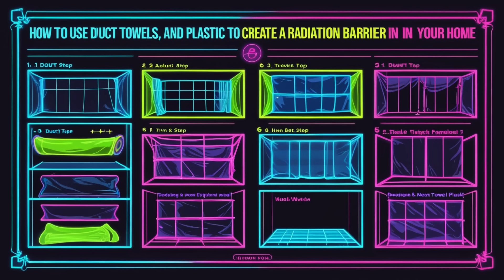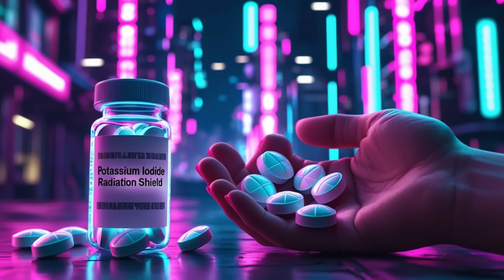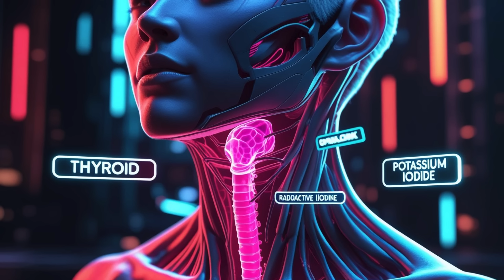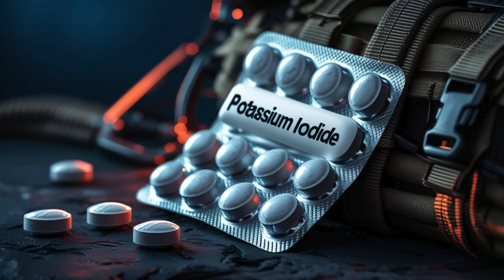How to Survive a Nuclear Attack | Global Threats & Survival Essentials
The world stands on edge in 2025. With global tensions rising and nuclear threats looming, being prepared isn't just smart — it's survival.

In this video, we break down:
🔺 What a nuclear attack means in 2025
🔺 Which countries have nuclear weapons
🔺 Simple household items that could save your life — like sunglasses, sunscreen, helmets, duct tape, iodine tablets, and rubber gloves
🔺 What should be in your emergency survival backpack (food, water, radio, compass, flashlight, and more)

Whether you’re prepping for the worst or just curious, this video delivers real facts, smart solutions, and expert insight into how to stay alive during a nuclear emergency.